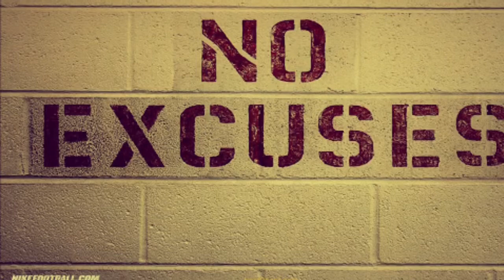Callan Wesley VLOG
An insight into my daily life inspired by Steve Cook.
Giving you my view points and some motivation to pursue your destiny.